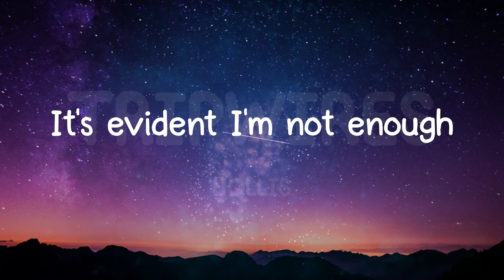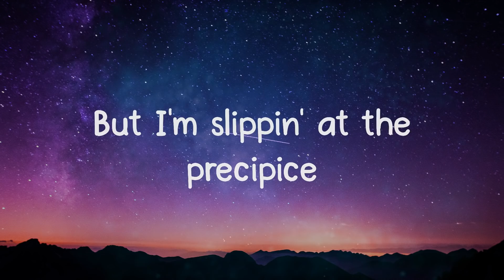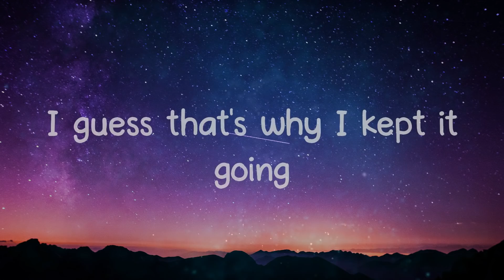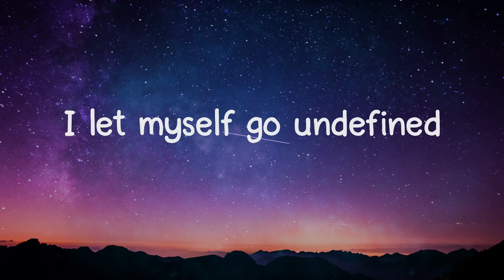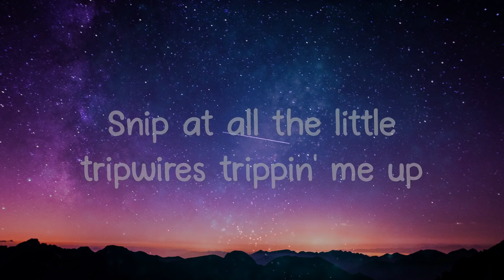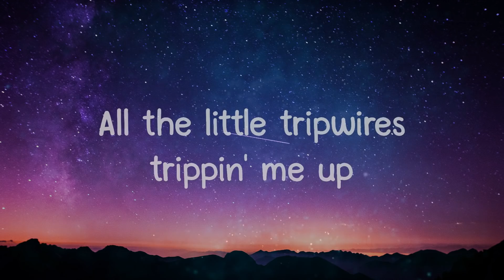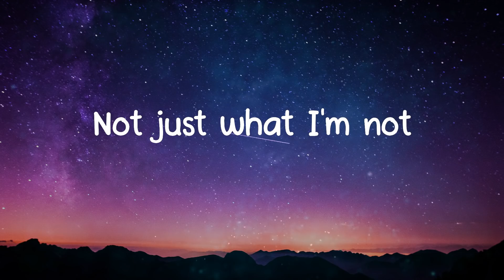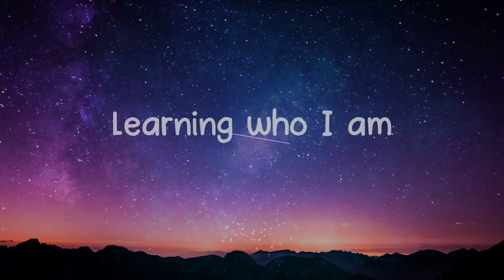Tripwires - Hollis (Lyrics) All the little tripwires trippin' me up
Lyrics Hollis - Tripwires
It's evident I'm not enough
I'm tired of the tip-tip-toeing
Staying two steps ahead of it, going to bed with it
All on my mind
I don't derive any pleasure from the guilt
It's not how I was built
I paid my dues and diligence
But I'm slippin' at the precipice
I just wanna tumble down off of the cliff of it
Disappear into the sediment
Snip at all the little tripwires trippin' me up
Trippin' me up
Trippin' me, trippin' me up
Trippin' me, trippin' me
All the little tripwires trippin' me up
How'd it get so slippery?
Who am I without the shame?
I guess that's why I kept it going
Deep in the sting of it, why did I cling to it
I let myself go undefined
Gotta learn to draw the line
Paid my dues and diligence
Made a mountain of my discontent
Now I wanna tumble down off of the cliff of it
Trippin' me up
Learning who I am
Not just what I'm not